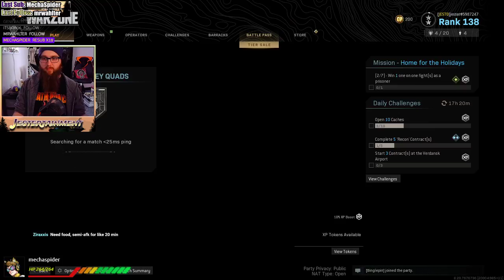20 Minutes of Quad-Biking! | Call of Duty: Warzone [Episode 71]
To catch more content like this as well as a variety of gameplay, check out my Twitch channel!

v Twitch Schedule! v [Full-Time Furlough Schedule]